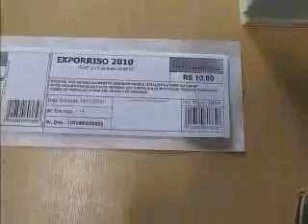TV Sorriso: Exporriso 2010 terá bingo com 25 mil cartelas